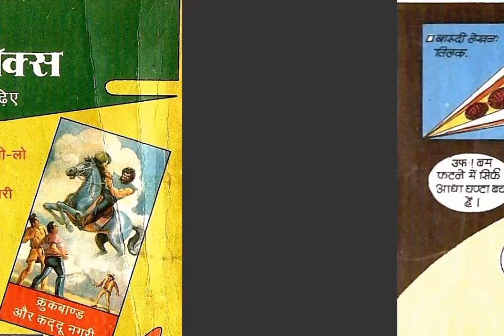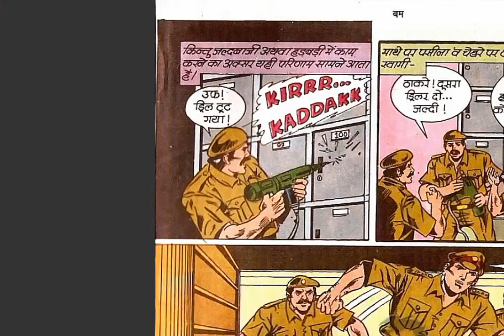Bomb | Part 01